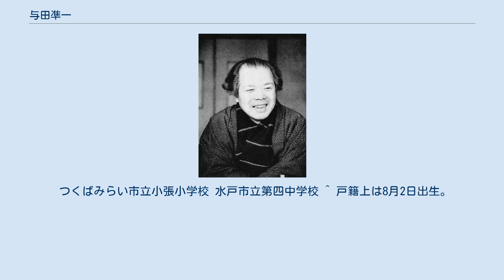与田凖一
与田凖一 与田 凖一（よだじゅんいち、1905年6月25日 - 1997年2月3日）は、日本の児童文学者・詩人。
昭和期の日本の児童文学界において指導的役割を担った。
作詞家を担当、巽聖歌らと親交を結びその後も本格的な執筆活動を開始し、1929年に初の童謡集「旗・蜂・雲」を出版した。
 橋本淳の父。
ドイツ文学翻訳の与田静（1942-　）は長女。
與田凖一の表記もある。
 1905年、福岡県山門郡瀬高町（現在のみやま市瀬高町）上庄に浅山与太郎、スエの次男として生まれた。
翌年、親戚の与田家の養子となり、以降は与田姓を名乗った。
養父母を相次いで亡くしたため、実家である浅山家で育つ。
 筑後市で小学校教員として働きながら、同郷の北原白秋に師事した。
健康上の理由で職を辞して上京し、雑誌『赤い鳥』の編集を行う。
 1950年から1960年まで日本女子大学で講師として児童文学を講じ、1962年より日本児童文学者協会の第6代会長を務めた。
1967年、「与田凖一全集」でサンケイ児童出版文化賞、1973年、「野ゆき山ゆき」で野間児童文芸賞を受賞した。
門下には、まど・みちおをはじめ岩崎京子、生源寺美子、あまんきみこ、神沢利子らがいる。
 郷里のみやま市瀬高町の清水寺には与田の詩碑がある。
また、毎年10月には「与田凖一児童文学祭 むっきっきまつり」が催されている。
 2009年10月、みやま市に与田の功績をまとめた記念館が作られた。
 つくばみらい市立小張小学校 水戸市立第四中学校 ^ 戸籍上は8月2日出生。
 ^ みやま市立図書館「郷土の人物：與田凖一」